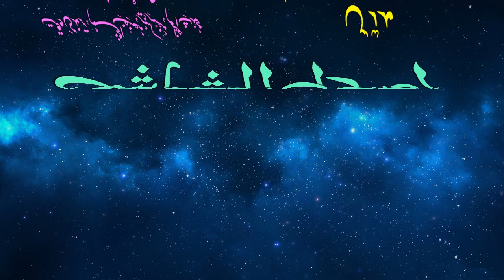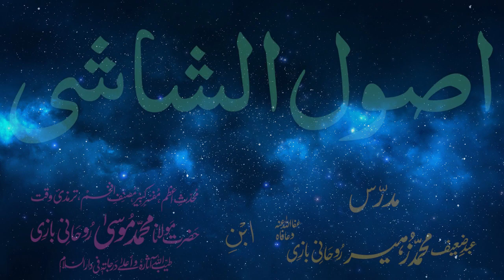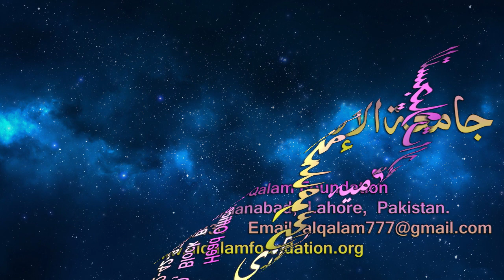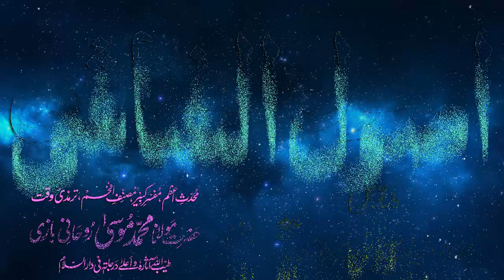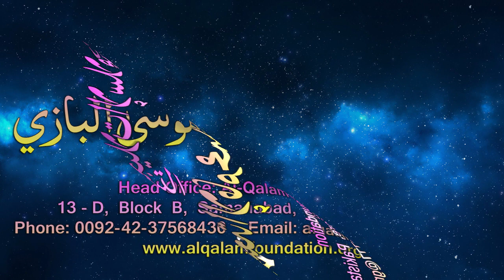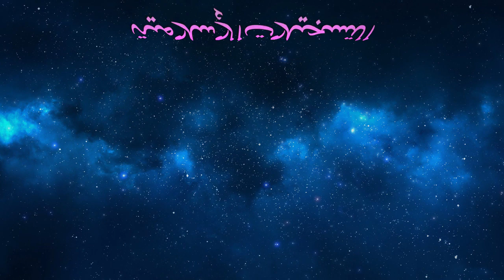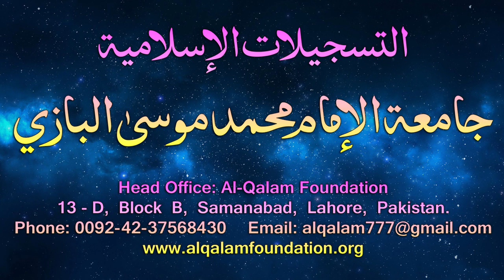Usul-e-Shashi Dars - 95 - page - 075 - by Maulana Muhammad Zuhair Albazi - 26/06/2006